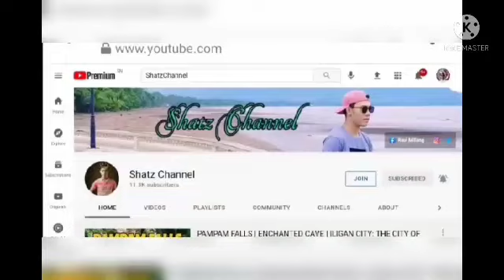Ride tour with love song music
Hi guys I'm here again ungcle Ed37 onag
Pls don't forget to connect my membership and super chater thanks guys love lovelove